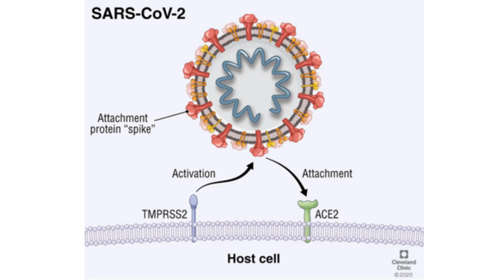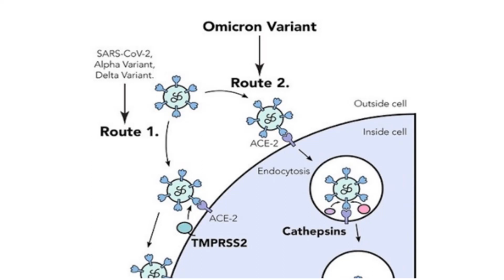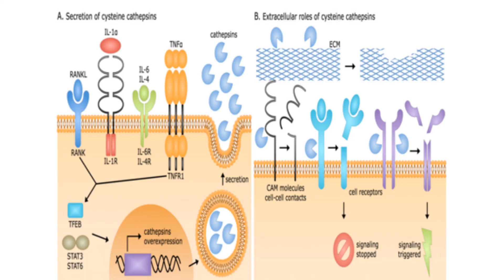Can Omicron cause Long Covid?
Analyzed the possibility of Long Covid in Omicron. Based on basic science information, patients with underlying medical conditions are at risk for Long Covid. Children may also at risk. Hydroxychloroquine may have a role in Omicron.